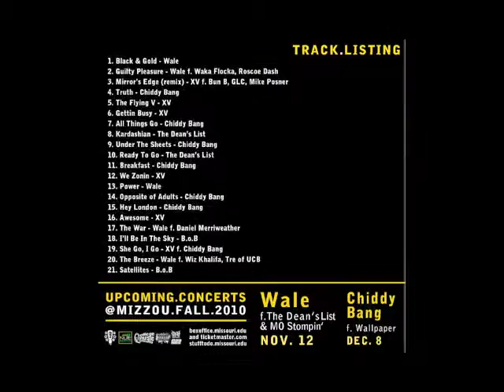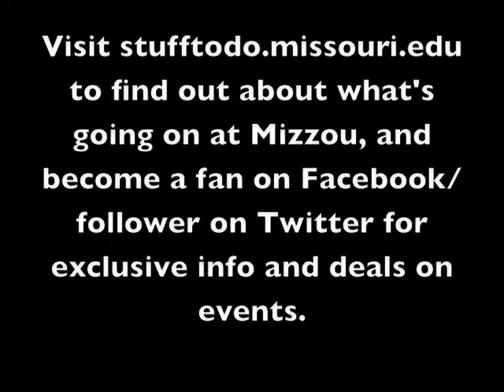Black & Gold Mixtape Track 4: Chiddy Bang - Truth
Track 4 off of Mizzou's Black & Gold mixtape: Chiddy Bang - Truth. The mixtape features exclusive shoutouts and tracks by the artists we brought during the fall 2010 semester.